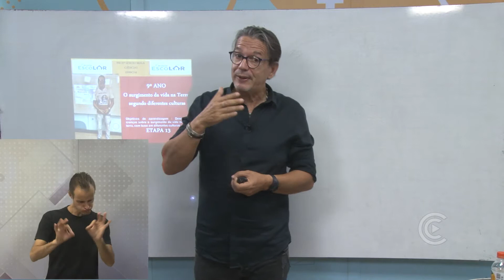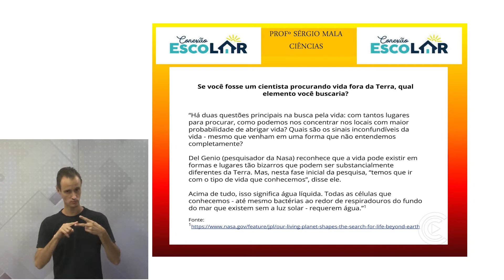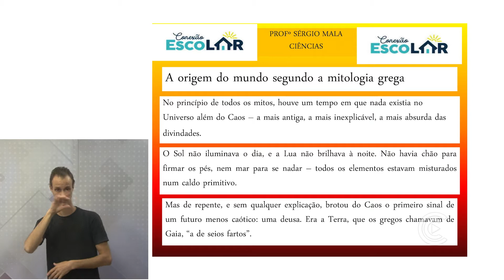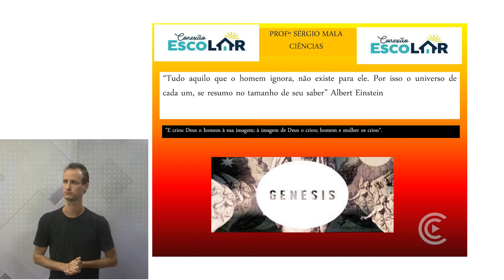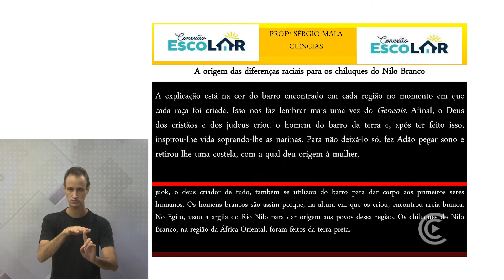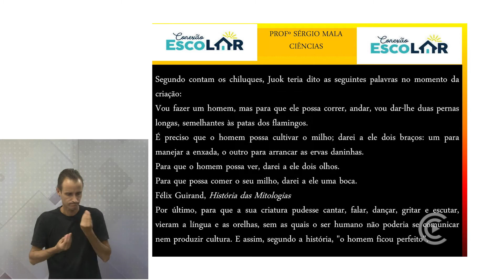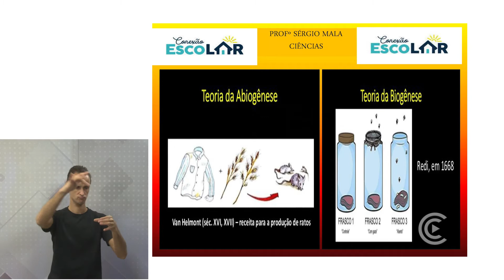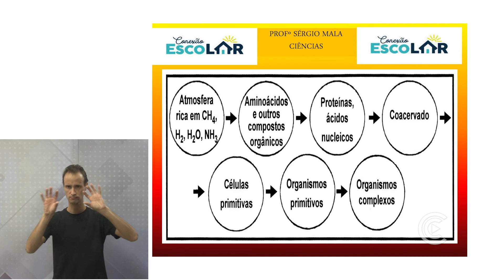CIÊNCIAS 9º ANO - AULA 13 / O surgimento da vida na terra, segundo diferentes culturas